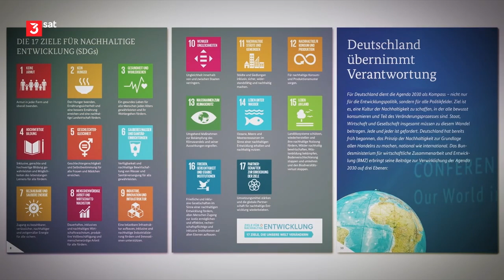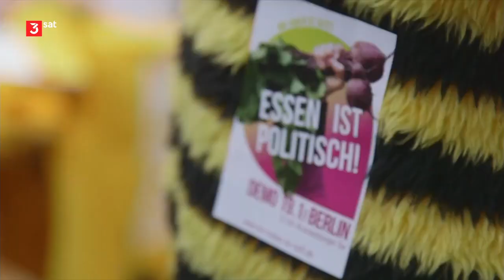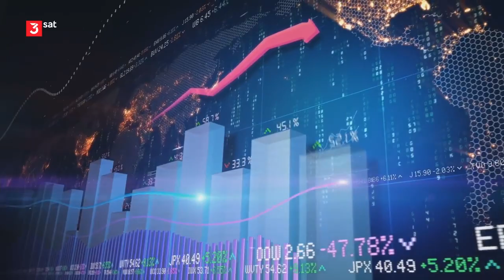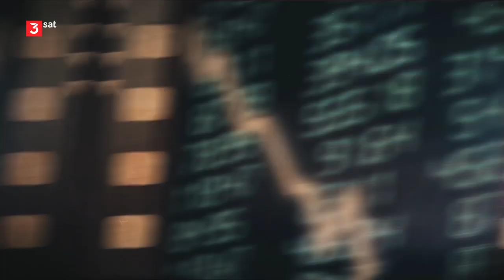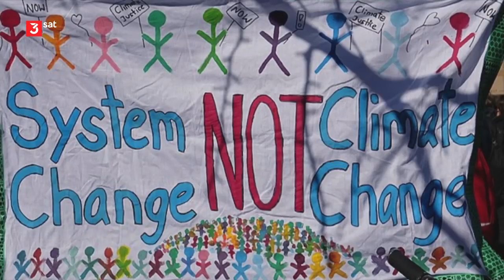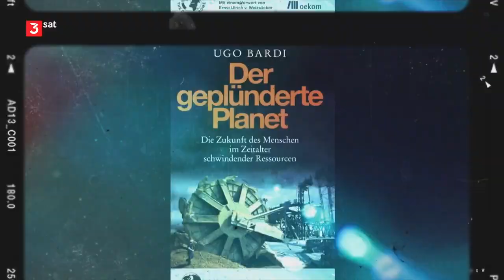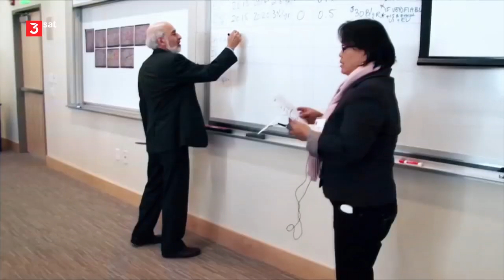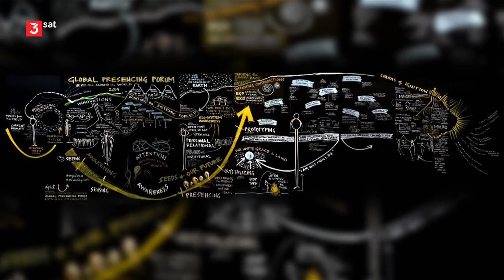Die globale Revolution (scobel 16. Jänner 2020)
Das 21. Jahrhundert wird als große Umbruchphase in die Geschichte eingehen. Wie wird es gelingen, diese Herausforderung anzunehmen? Darüber spricht Gert Scobel mit seinen Gästen:
- Stefan Brunnhuber ist u.a. Mitglied des Club of Rome und Senator der Europäischen Akademie der Wissenschaften.
- Patrizia Nanz ist wissenschaftliche Direktorin am Institut für transformative Nachhaltigkeitsforschung, Potsdam (IASS) und außerdem Professorin für transformative Nachhaltigkeitsforschung an der Universität Potsdam.
- Otto Scharmer ist Dozent am Massachusetts Institute of Technology, Professor für Tausend Talente an der Tsinghua University in Peking und Mitbegründer des Presencing Institute. Er entwickelte das viel beachtete innovative Management-Konzept "Theorie U".